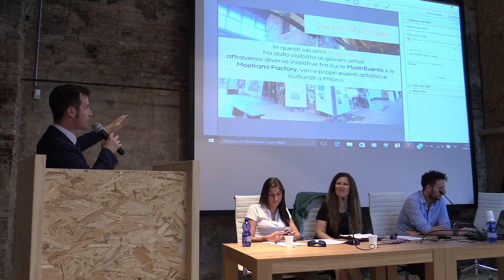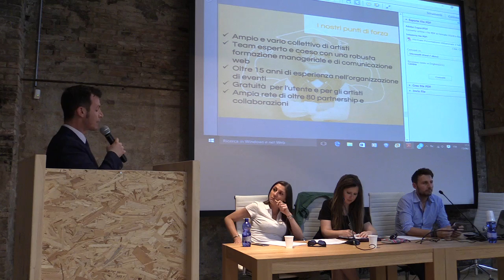3 Start Up e Impresa Culturale e Creativa Sandro Aglialoro